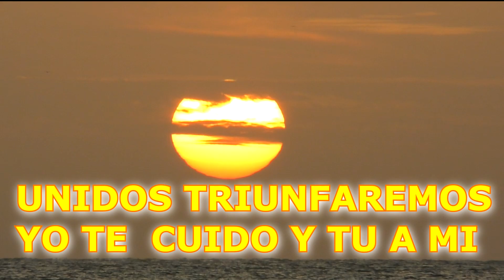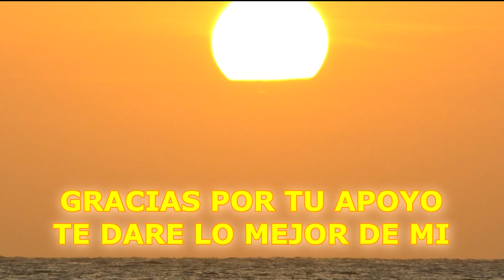APOYAME Y SEGUIRE CONTIGO HASTA EL FINAL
GRACIAS a todas y todos los que vieron completo el video anterior.
Si lo viste hasta el final, Entonces sabes que logramos la meta de 5,000 likes para mantener vivo este canal.
Las cosas no terminan aquí, yo seguiré subiendo videos y necesito que tu me sigas apoyando. Demostremos a youtube que este canal vale la pena !!!

Twitter: @nightmarenimrod